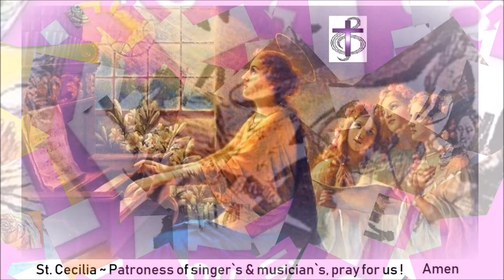"Behold The King" ~ Mieczkowski Family ~ GODS MUSICAL DISCIPLES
- Thanks, God bless you with great health and happiness ! Have a BLESSED day Thank you, Sincerely, Jon Anthony Jarvis